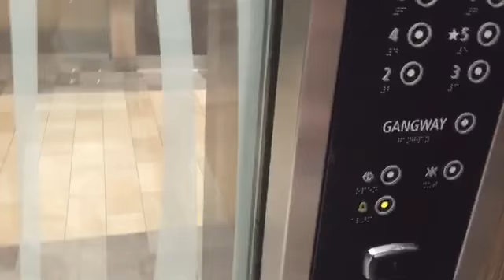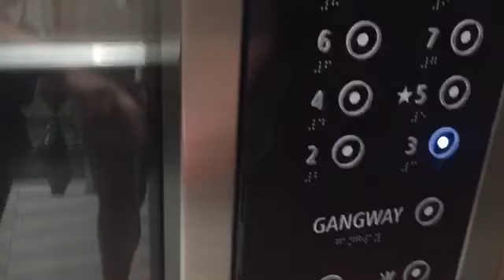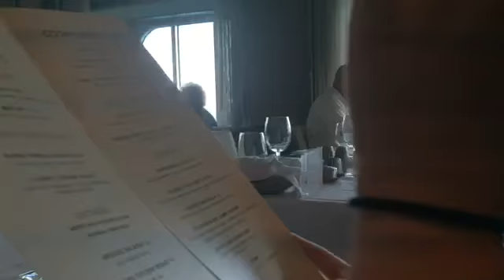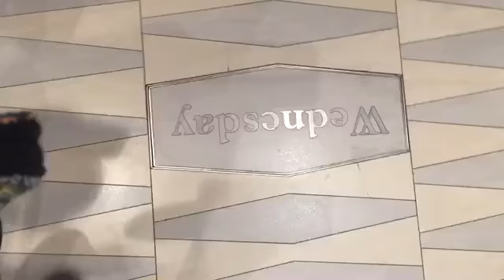ANTHEM OF THE SEAS DAY4! +BERMUDA + MO5AIC | Rhoadsoflife